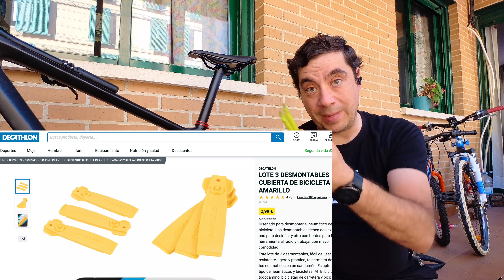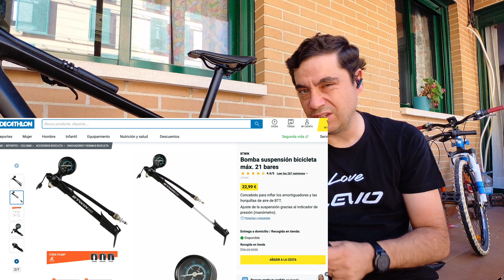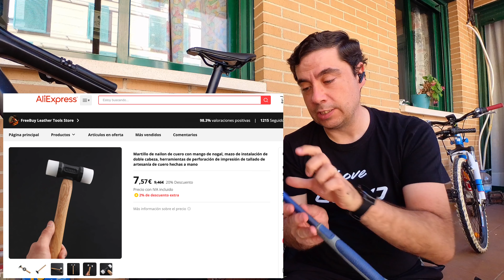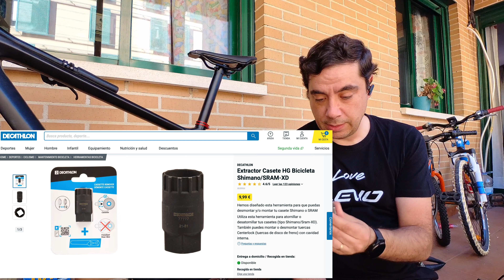Herramientas recomendadas o imprescindibles para el mantenimiento de la bici en casa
Os muestro las herramientas que considero muy necesarias para hacer el mantenimiento de la bicicleta en casa.
Extractor cazoletas Shimano Hollowtech o Centerlock
Inflador a bateria Xiaomi
Alicate cadena

Porta bidones
Kit tubuless
Horquilla Bolany
Manillar Ec90
Potencia Kalloy Uno
Frenos Zoom
Cassette 9-50
Cassette Bolany
Cambio, pulsador y cadena
Bielas originales

🚫Lista de productos que NO debes comprar
Bielas 1
Bielas 2 rotas